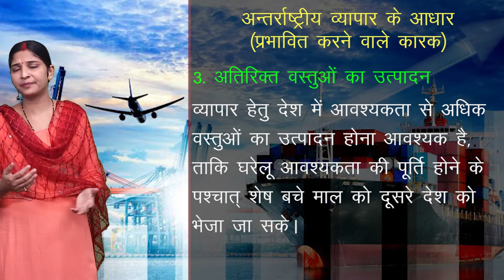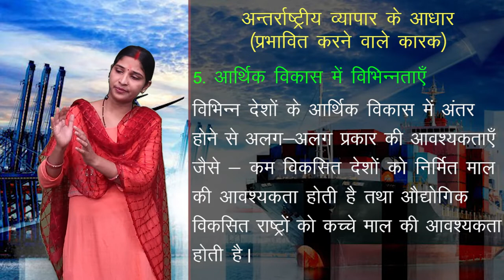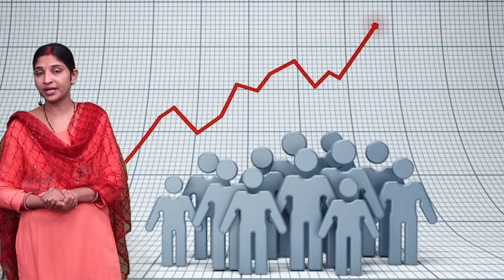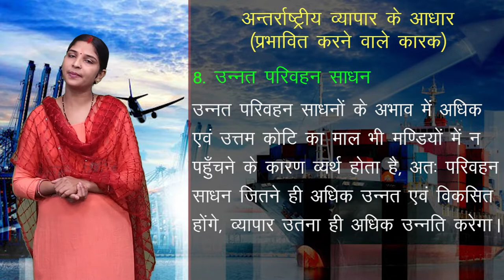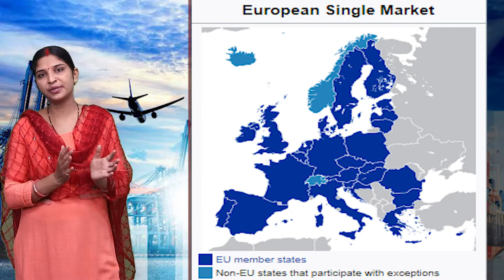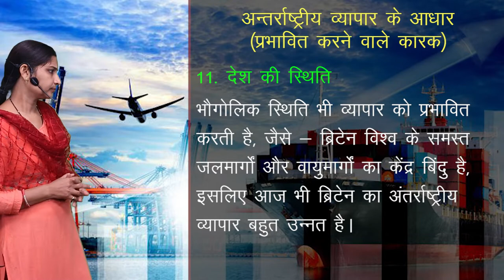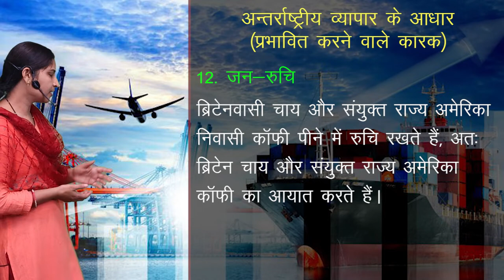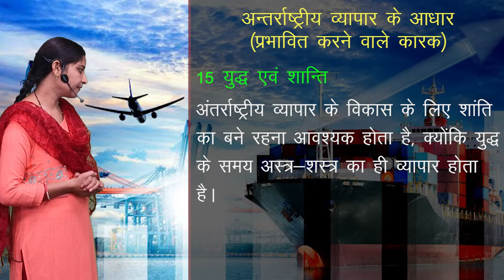CLASS 12th GEOGRAPHY | CHAPTER - विश्व में परिवहन , पारेषण , संचार एवं अंतर्राष्ट्रीय व्यापार